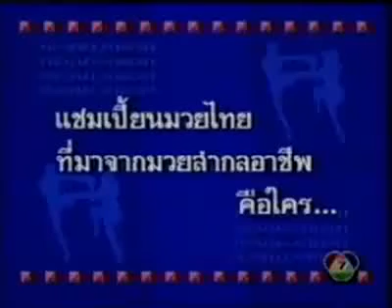Saenchai Terdthai vs Wehart Napapol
Fight on 19 March, 1968, 126 lbs